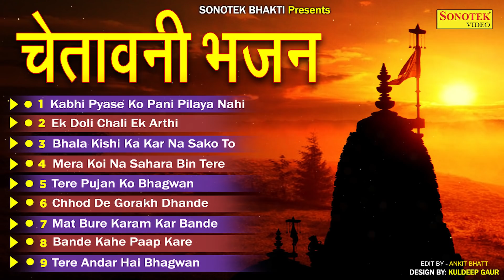2022 चेतावनी भजन- कभी प्यासे को पानी पिलाया नहीं | सत्संगी भजन 2022 | Nirgun Satsangi Bhajan Song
2022 चेतावनी भजन- कभी प्यासे को पानी पिलाया नहीं | सत्संगी भजन 2022 | Nirgun Satsangi Bhajan Song

Video Credits
Singer : Pramod Kumar
Lyrics : Traditional & Sonotek
Management : Wilson
Design: Kuldeep Gaur

2022satsangi bhajan mp3,
2022satsangi bhajan non stop,
2022satsangi bhajan narayan hari ke,